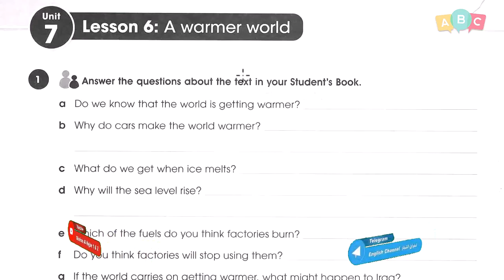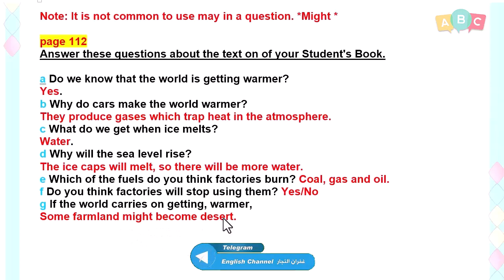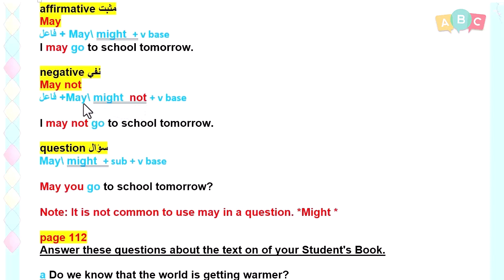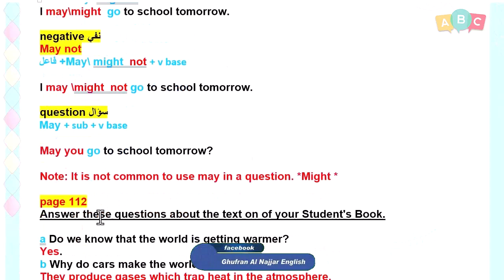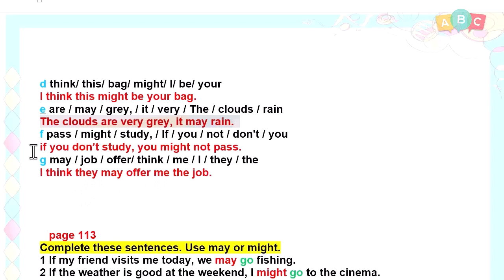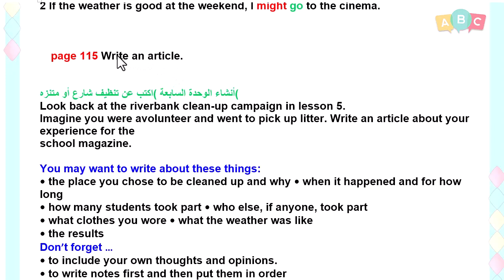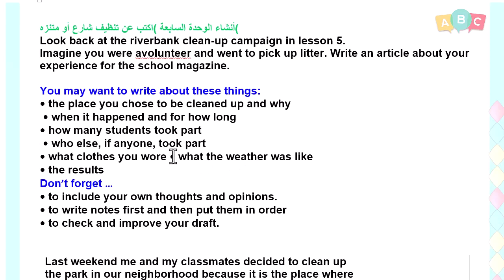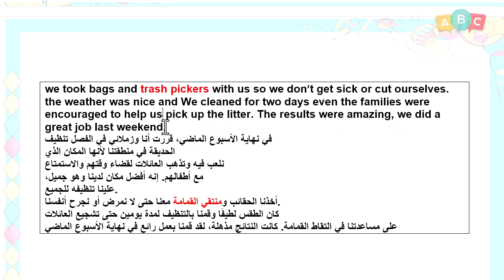انكليزي 2023 - ثاني متوسط - نشاط - 112 113 114 115